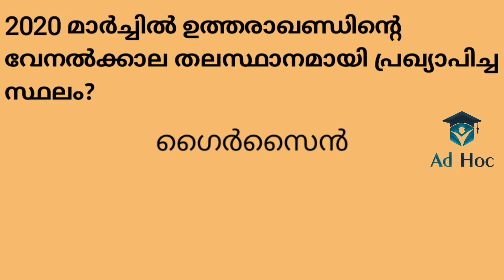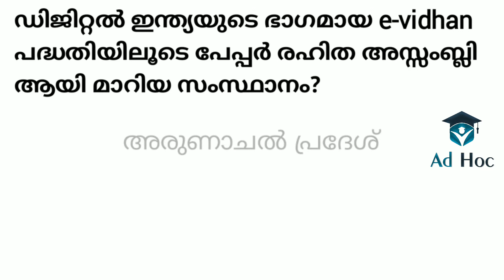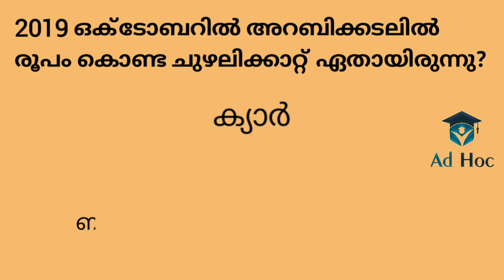Current Affairs Part 3 2019-2020 Last One Year CA for LDC LGS SI Excise Inspector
Last One Year Current Affairs and Connected Informations Part 3 for LDC LGS SI Excise Inspector